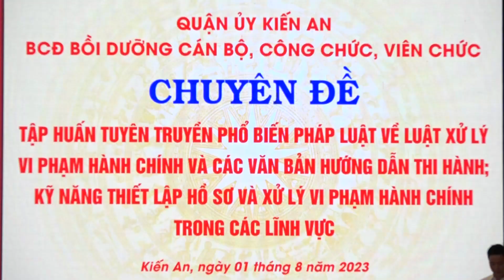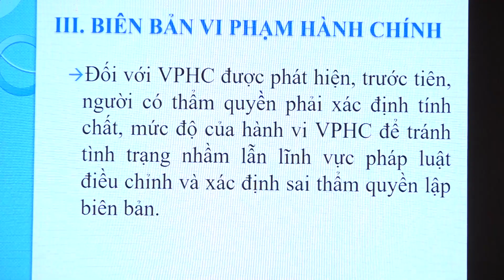Tập huấn tuyên truyền, phổ biến pháp luật xử lý vi phạm hành chính các văn bản hướng dẫn thi hành